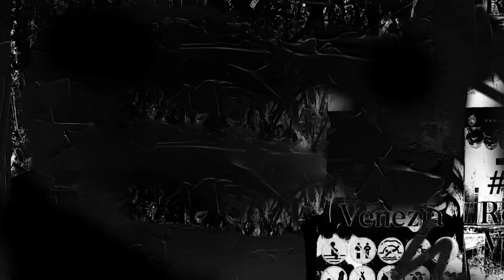CNN: Tom Stoltman harnesses 'superpower' of autism to become the World's Strongest Man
2021 SBD Worlds Strongest Man winner, Tom Stoltman, discusses his victory - dedicating the title to his late mother and his autism "superpower."

Read the full interview here: cnn.it/34lP4rz